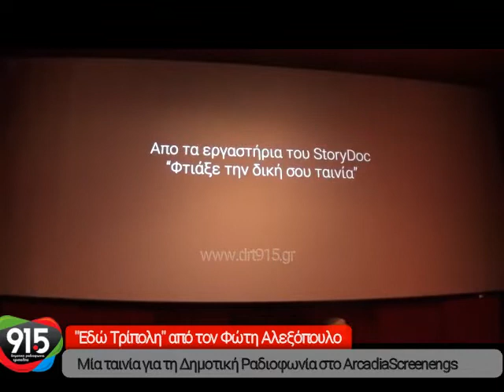"Εδώ Τρίπολη" από τον Φώτη Αλεξόπουλο .Μία ταινία για τη Δημοτική Ραδιοφωνία στο ArcadiaScreenings